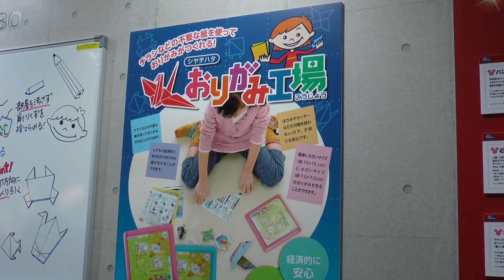ISOT 2013：シヤチハタ（Shachihata's New stationery）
ISOT 2013の、シヤチハタブースでは、金属面や布地にスタンプできるインクやチラシや包装紙から折り紙を作成できる「おりがみ工場」ブロックメモなどにメモ経線、デザインを押すスタンプなどを展示しておりました。